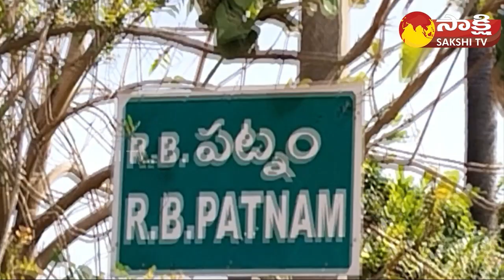Farmer Earns 20000 Every Month With intercropping